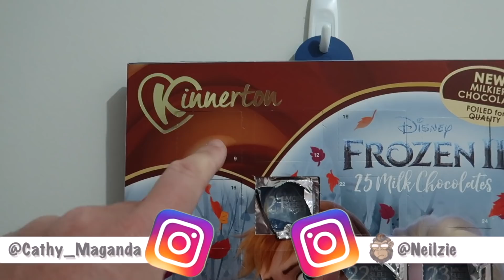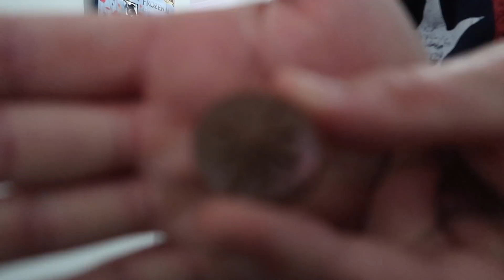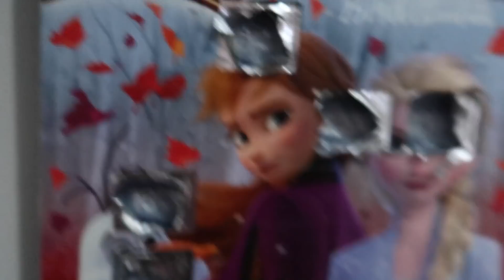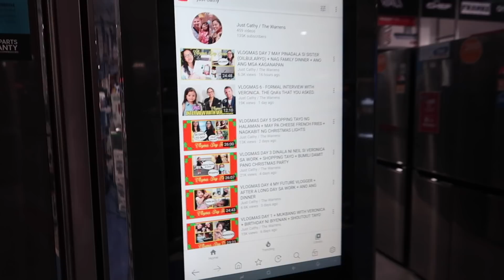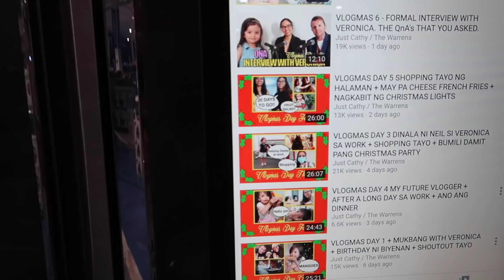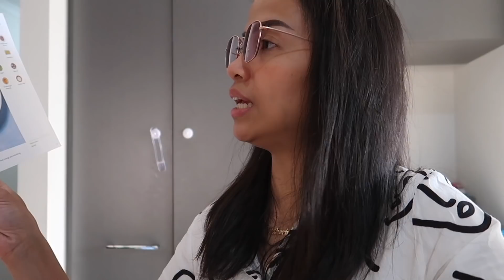VLOGMAS 9 | NAG SHOPPING FOR A NEW COUCH + GUSTO KO YUNG FRIDGE + ANO ANG MGA GANAP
Shopping for new couch
Thank you guys sa walang sawang pg suporta sa amin.